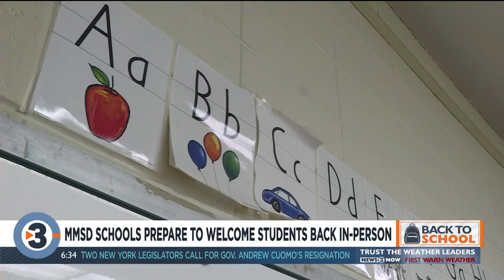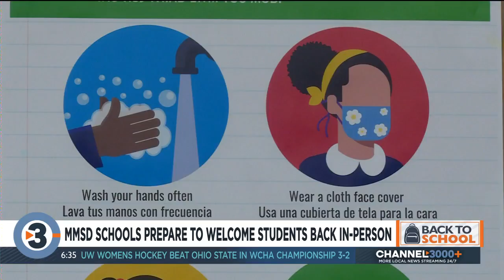What MMSD classrooms now look like as students start returning this week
It’s an important week for the Madison school district as it begins the transition of bringing students back into the classroom.